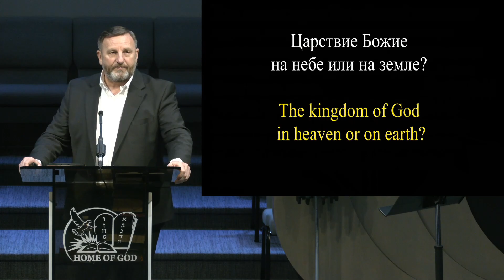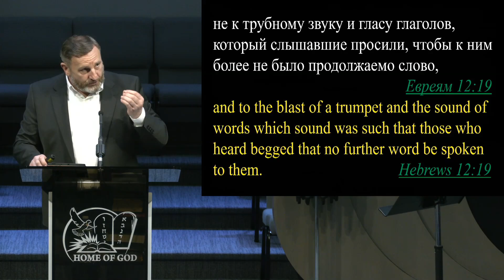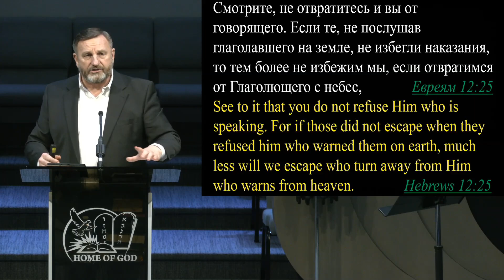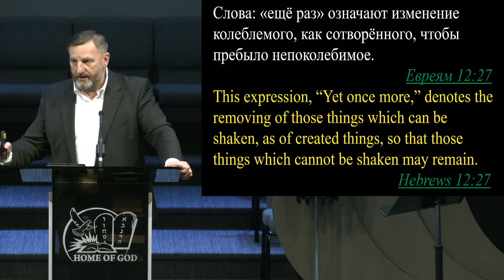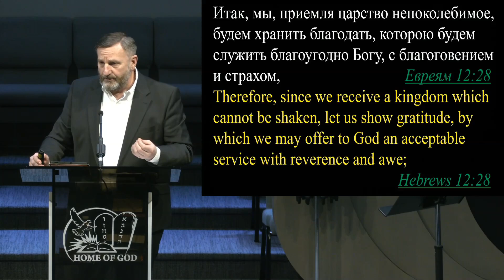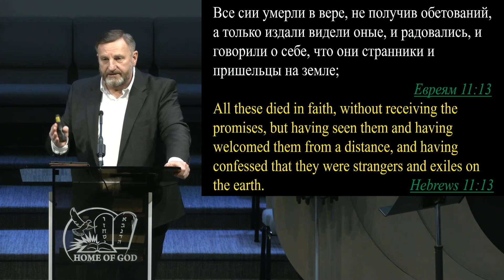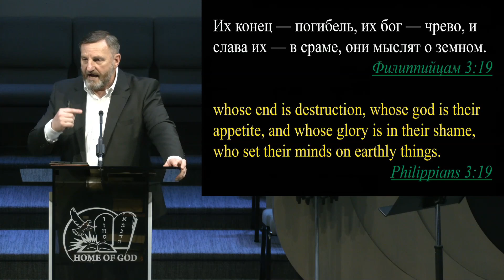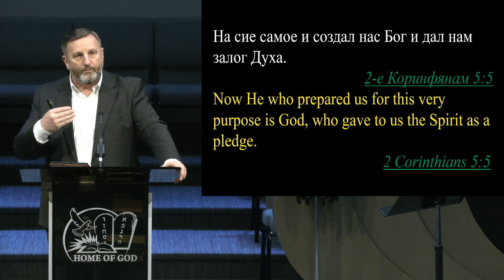Царствие Божие, на небе или на земле? | Давид Классен